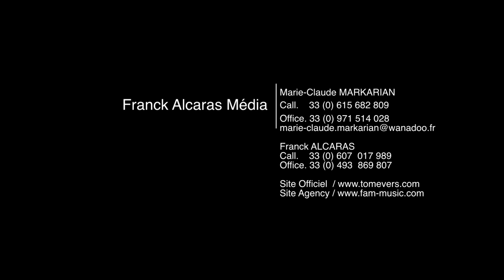Claude François Success Story / TOM EVERS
Nouveau spectacle "Claude François Success Story"
Nouveaux musiciens, Nouvelles choristes
Un show explosif !
Booking : MC MARKARIAN : 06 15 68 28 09